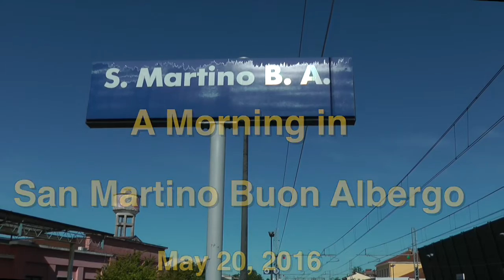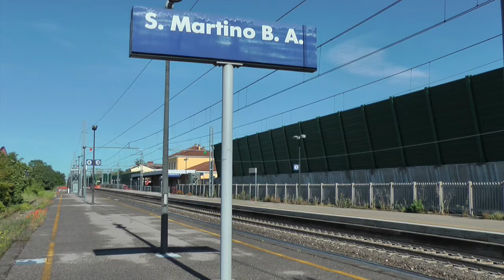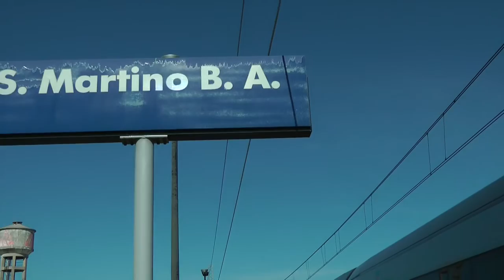A Morning in San Martino Buon Albergo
Small station about 8 miles east of Verona on the MIlan to Venice line.  Not many trains stop here.  There are two yards in Verona that send a lot of freight traffic through here.  I wasn't so terribly heavy the morning I was there.